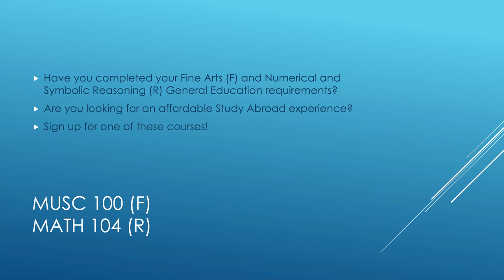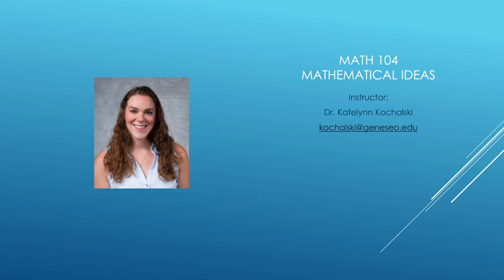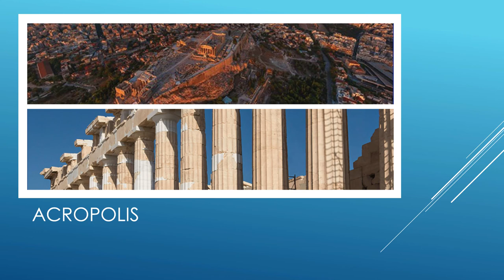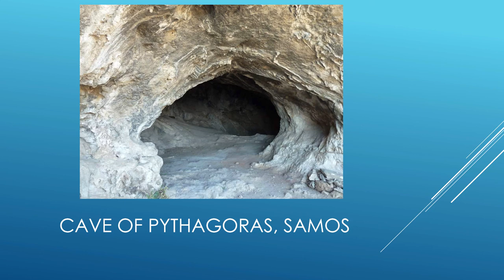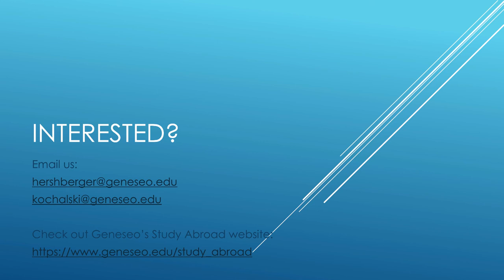SUNY Geneseo Study Abroad Music and Math in Greece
In this program, students in Math 104 and Music 100 take joint excursions, engaging with an ancient mathematical and musical culture still present today. Both courses are based in Athens, Greece. Among other activities, students will tour the Acropolis, visit the interactive science and math focused Herakleidon Museum, tour the Theatre of Dionysus (the world's first theater), and take in a performance at the Greek National Opera. We'll also take a weekend trip to the island of Samos to visit the caves where Pythagorous worked, exploring an ancient engineering wonder. We'll even spend an afternoon sailing!